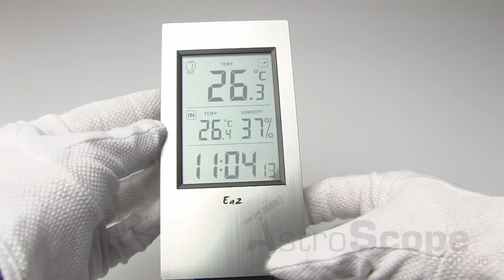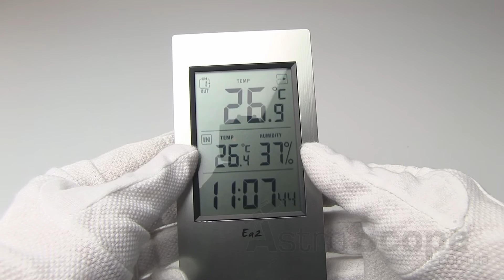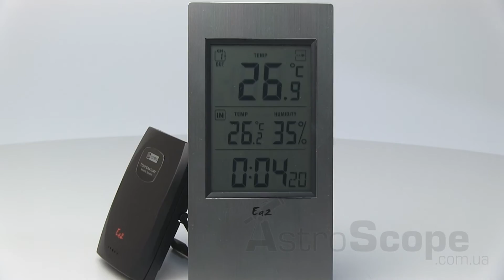Обзор метеостанции Ea2 AL802 Alluminium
Универсальное устройство для измерения температуры и влажности как на улице так и в помещении. стильный дизайн, хороший функционал и не высокая стоимость.